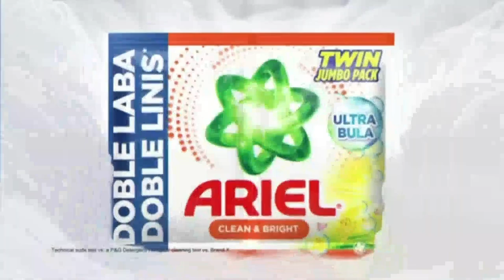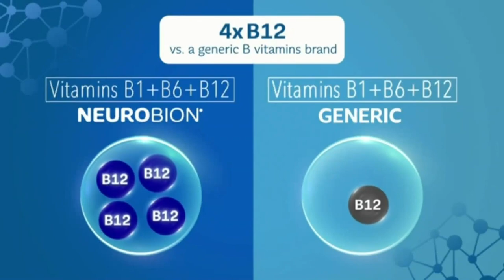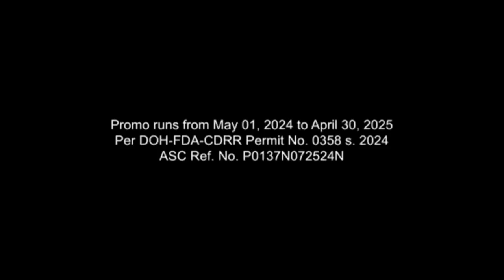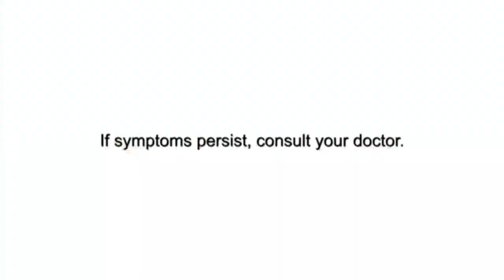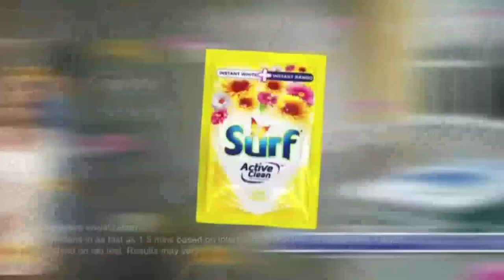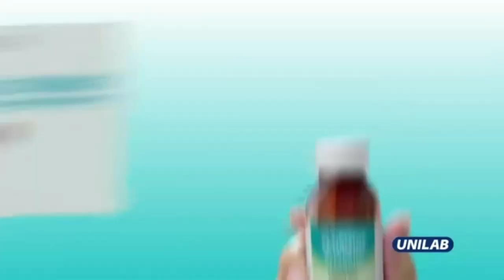Commercial Breaks of Kapamilya Channel during Pinoy Big Brother: Gen 11 - August 21, 2024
This is a commercial break of Kapamilya Channel during Pinoy Big Brother: Gen 11 on it's August 21, 2024 broadcast.

ThouShallNotSteal (Exodus 20:15)
HuwagMagnakaw (Exodus 20:15)